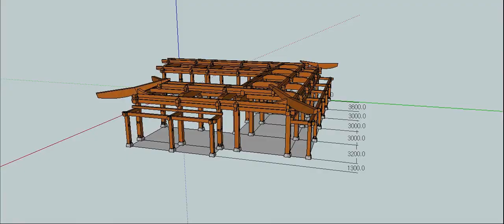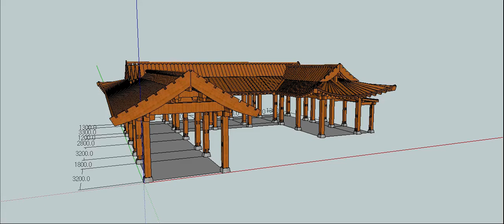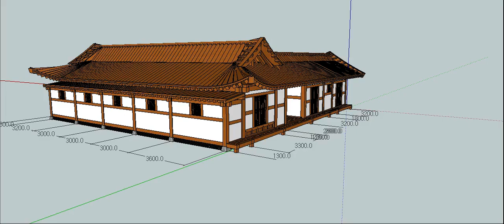ㄷ자 민도리 한옥 스케치업(sketchup)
40평 정도되는 ㄷ자 민도리 한옥을 모델링 하였습니다.
참고하세요.

아래 주소를 누르시면 제 카페에서 더 많은 자료를 볼 수 있습니다.